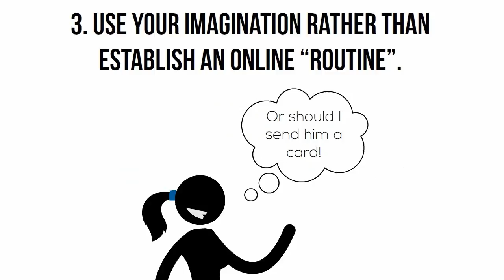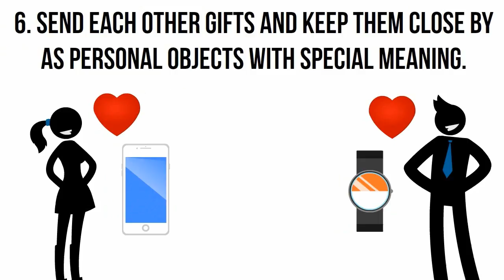9 Ways How to Make a Long Distance Relationship Work